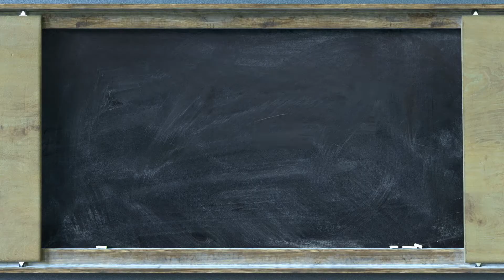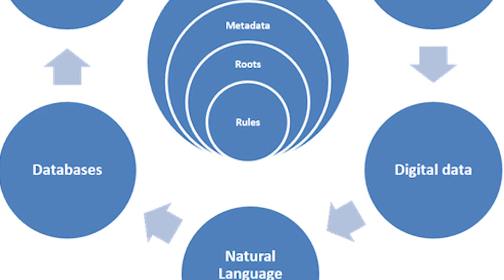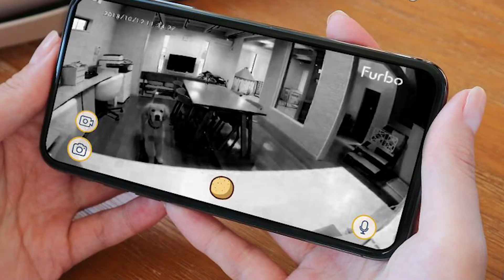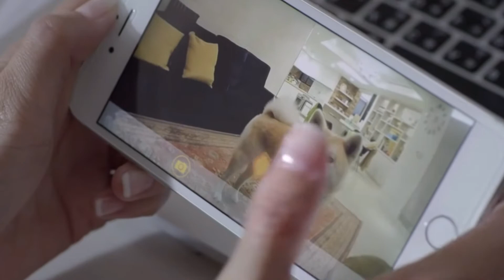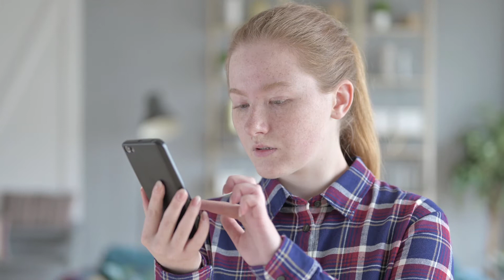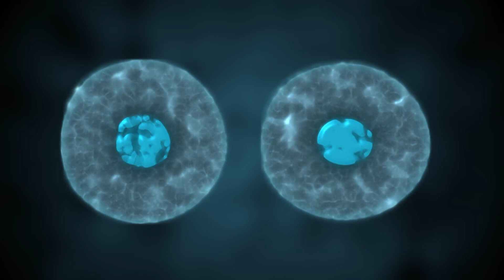Artificial Intelligence SAVING Pets LIFE! | Boston Dynamics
Artificial Intelligence has enabled humanity to achieve a lot. From self-driving cars and smart assistants to getting advertisements displayed based on your internet activity, we are moving to a world that is going to be heavily influenced by artificial intelligence and machine learning. But what if I told you that Artificial Intelligence could help your pet to live longer?